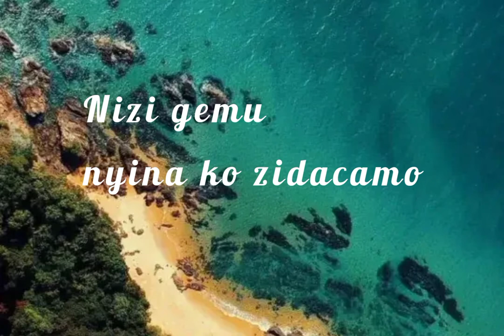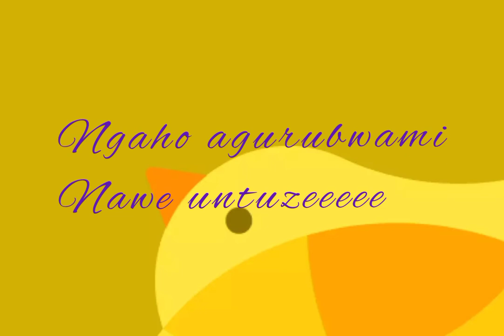NTANUMWE_BY-_-editiger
nyagatare bugaragara